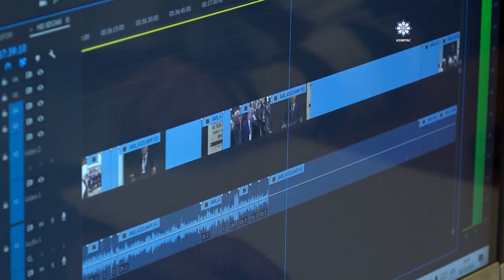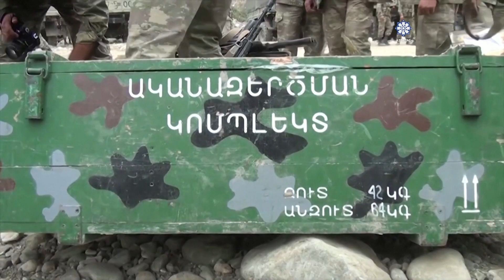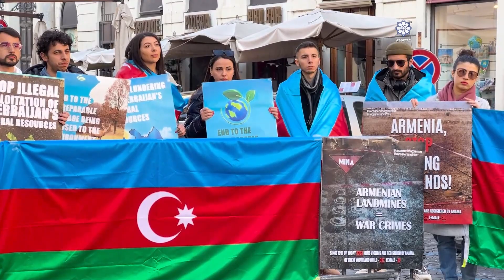Xalq-iqtidar-ordu birliyi qələbənin təməlini qoydu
27 Sentyabr 2020-ci il... Bütün televiziya kanallarında anons verilir, mətbuat orqanları dövlət başçısının xalqa müraciət edəcəyini yazır. Hər kəs həyəcanla Azərbaycan Prezidentinin çıxışını gözləyir...